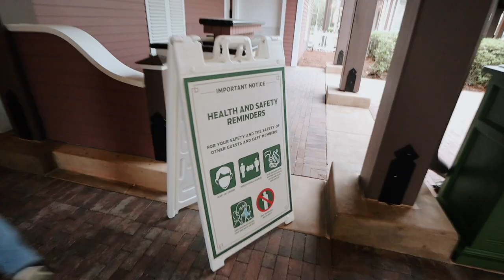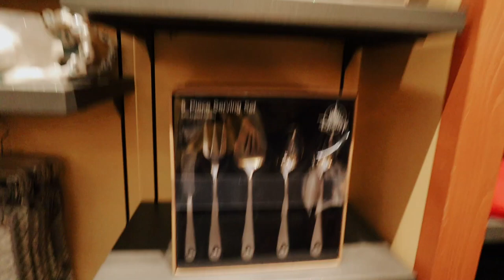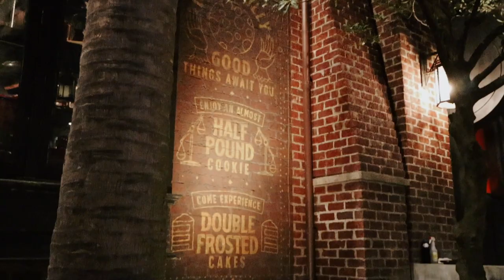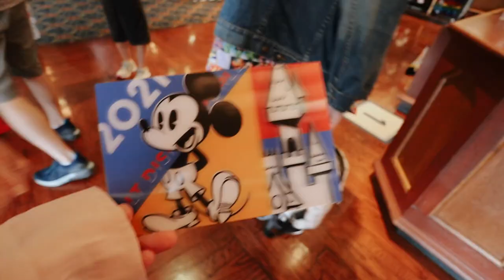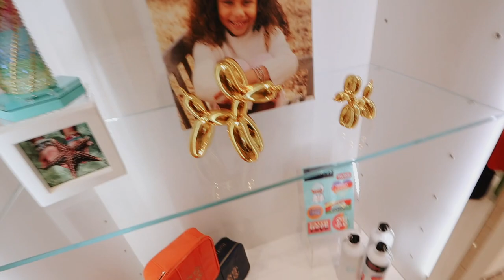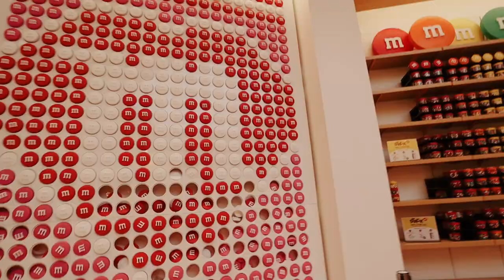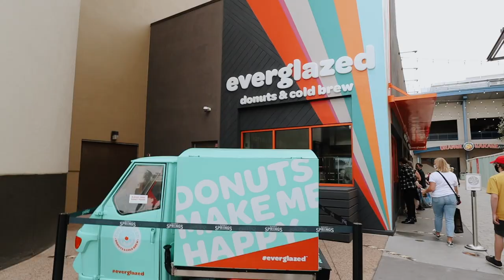MOM'S 67TH BIRTHDAY DISNEY STAYCATION!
It's my mom 67th Birthday! This vlog captures some fun times during her Birthday Disney staycation. My family and I love having Disney staycations and enjoy spending time together. During my mom's Birthday staycation at Disney world we hangout at Disney Springs, ate at The Boathouse, and tried so yummy cookies from Gideons bakery! The Cookies were so good, I highly recommend if you visit Walt Disney World. We stayed at Disney's Saratoga Springs and were lucky enough to stay in an updated room. I hope you enjoyed watching my mom's 67th Birthday Disney staycation vlog.

Alex Jayne
3050 Dyer Blvd.